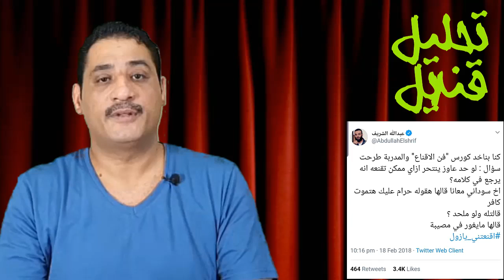الإخوان وإيران وكشف المستور وتطبيل عبد الله الغير شريف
برجاء الإشتراك والنشر